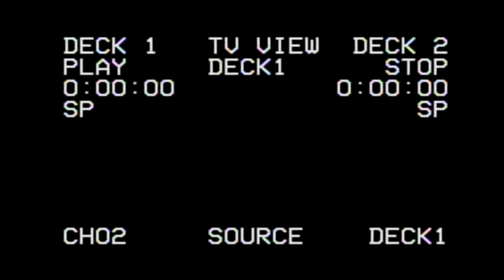Thunder Bomber Feature - East Lincoln Motor Speedway 3/13/21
Full race

A huge thank you to Steve Heintz and Heintz Brothers Performance for sponsoring my videos and content from this weekend. Be sure to check them out on Facebook!

Looking to buy some BAM Racing Videos merchandise?

Buy some RAZE Energy products! I promise that once you buy your first can, you won't ever want any other energy drink ever again.
Not sure you want to commit to buying a whole case? Try a sample pack for FREE. You just cover shipping